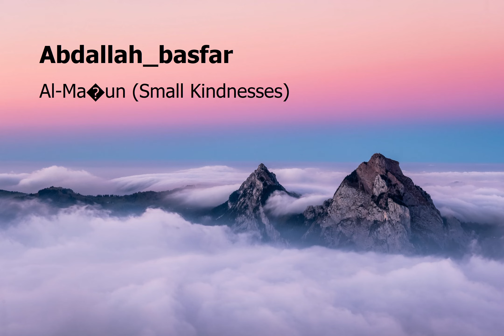Abdallah basfar Surah Al Ma’un Small Kindnessesعبدالله بصفر سورة الماعون